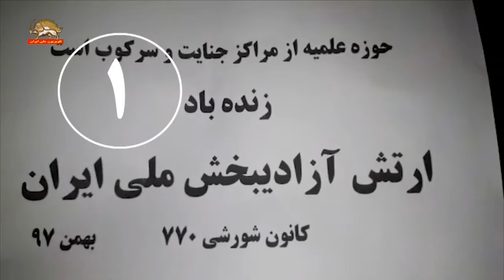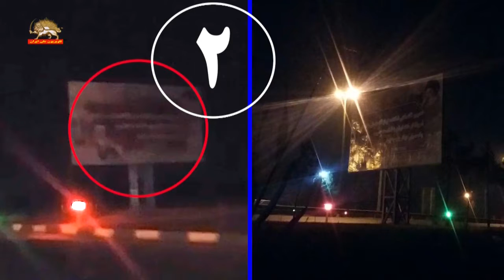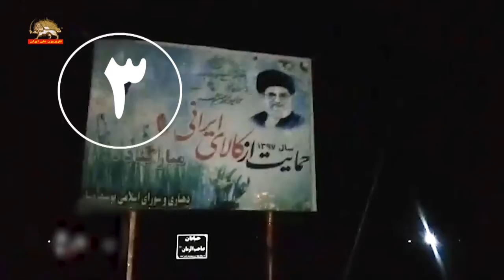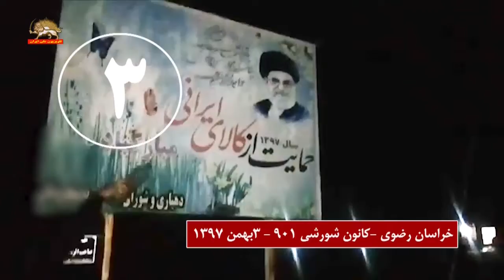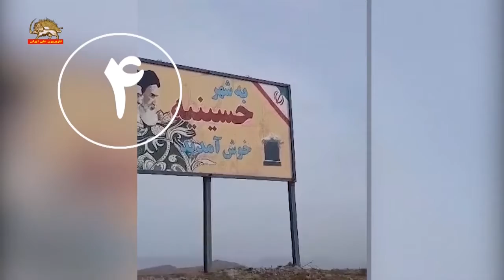گسترش فعالیتهای کانونهای شورشی در شهرهای میهن